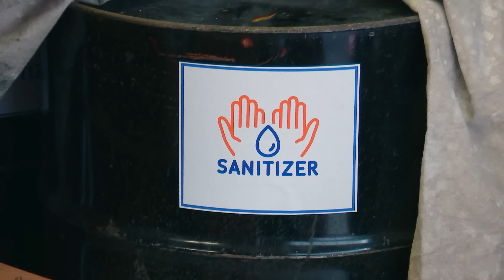Q's Sex Robot | Impractical Jokers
Q finds himself in a sticky situation.